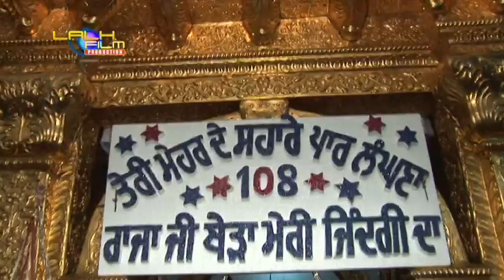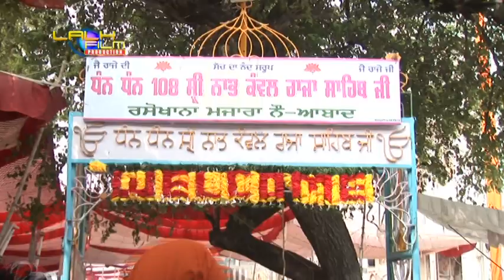Tan Man Rangaya Gaya Singer Gurwinder Balowal ( Album :- Kirpa tari Raja Ji )